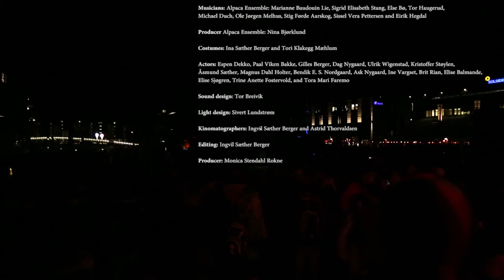Mekatonia, Cirka Teater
MEKATONIA
by Cirka Teater in collaboration with Alpaca ensemble and Trondheim Chamber Music Festival

Composer: Eirik Hegdal
Directors: Espen Dekko and Anne Marit Sæther
Set design: Gilles Berger
Musicians: Alpaca Ensemble; Marianne Baudouin Lie, Sigrid Elisabeth Stang, Else Bø, Tor Haugerud, Michael Duch, Ole Jørgen Melhus, Stig Førde Aarskog, Sissel Vera Pettersen and Eirik Hegdal
Producer Alpaca Ensemble: Nina Bjørklund
Costumes: Tori Klakegg Mæhlum og Ina Sæther Berger
Actors: Espen Dekko, Paal Viken Bakke, Gilles Berger, Dag Nygaard, Ask Nygaard, Ulrik Wigenstad, Kristoffer Støylen Refvik, Åsmund Sæther, Magnus Dahl Holter, Bendik E S Nordgaard, Ine Vargset, Brit Rian, Elise Balmande, Elise Sjøgren,
Trine Anette Fostervold and Tora Mari Faremo
Sound design:Tor Breivik
Light design: Sivert Lundstrøm
Producer: Monica Stendahl Rokne

Mekatonia was produced with support from Norsk Kulturråd, Fond for utøvende kunstnere, Generalkonsul Adolf Øiens gavefond, Trondheim kommune, Sør-Trøndelag fylkeskommune